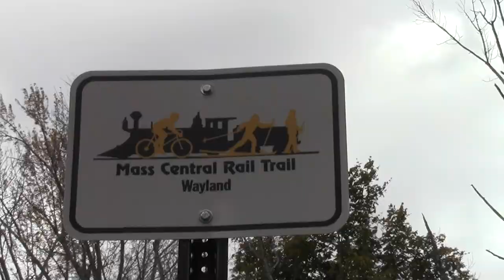Central Massachusetts Railroad Wayland MA Glen Road to Route 27 Part 1.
This covers the portion of the line that meets the Bay Circuit Trail. This part passes through wetlands alongside  a fill.